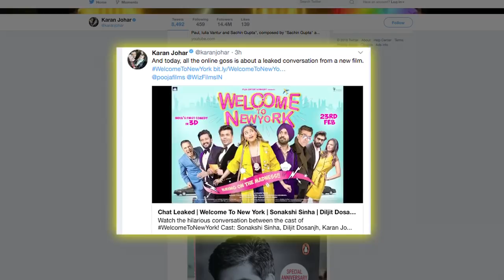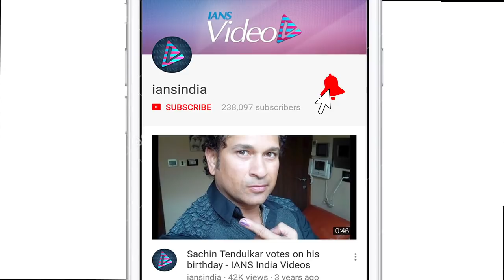“Welcome To New York” POSTER| Karan Johar, Diljit Dosanjh, Sonakshi Sinha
Lets welcome India’s First Comedy 3D film “Welcome to New York” which stars very interesting star cast including, Sonakshi Sinha, Diljit Dosanjh, Karan Johar, Boman Irani, Lara Dutta, Riteish Deshmukh, Rana Daggubati and Most Probably Salman Khan too. Well, this time, Karan Johar is not producing the film, in fact he is acting in the film. Karan Johar and Sonakshi Sinha announced their film in a very unique way through a video.